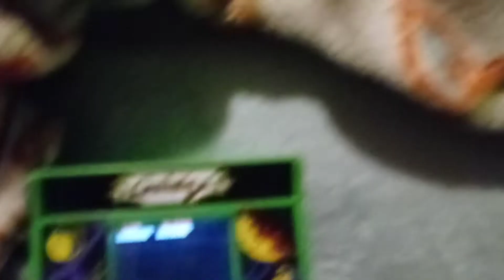Galaga - New Highscore!